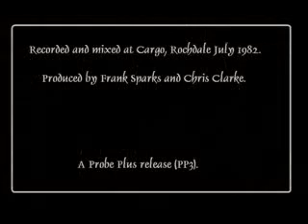Ex post facto - marilyn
Studio recording by 80's Liverpool band: Ex Post Facto. A probe-plus release (PP3) 1982.